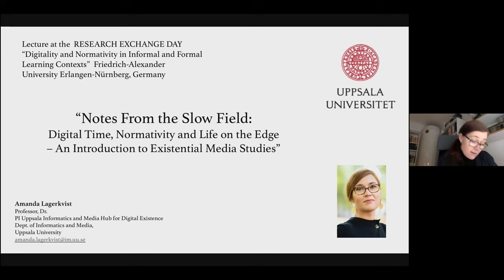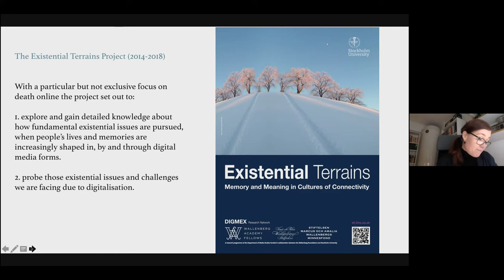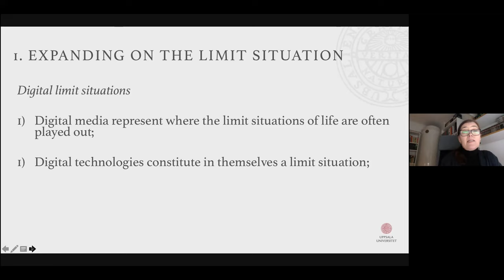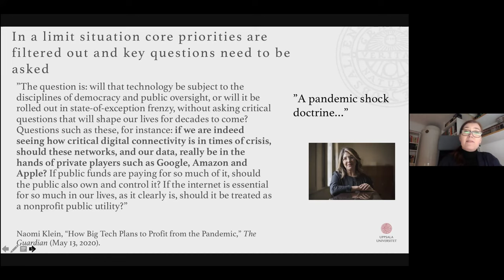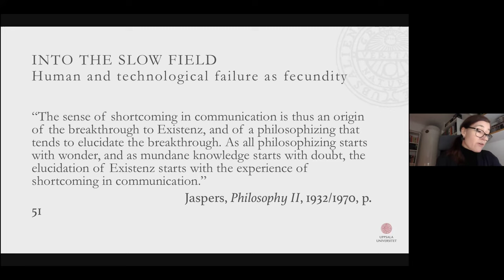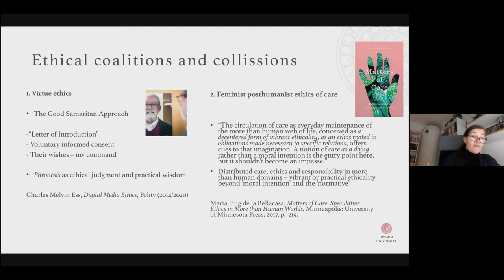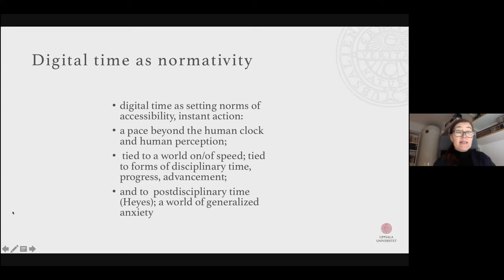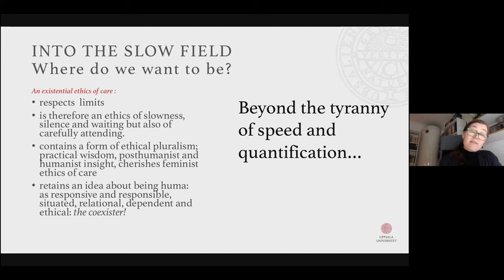Professor Amanda Lagerkvist: Existential Media Studies - 6 April 2022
Keynote by Professor Amanda Lagerkvist,  Uppsala University, Sweden, on "Notes from the Slow Field: Existential Time and Digital Normativity – Unruly Perspectives from Existential Media Studies”, at the Symposium "Digitality and Normativity in Informal and Formal Learning Contexts" at Friedrich-Alexander-Universität Erlangen-Nürnberg, Germany